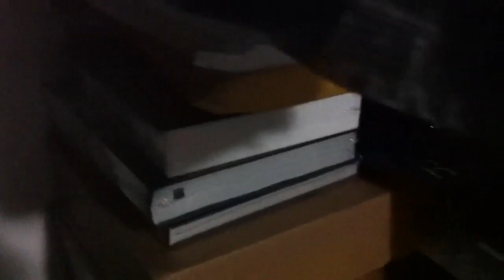What's In Long's Closet?